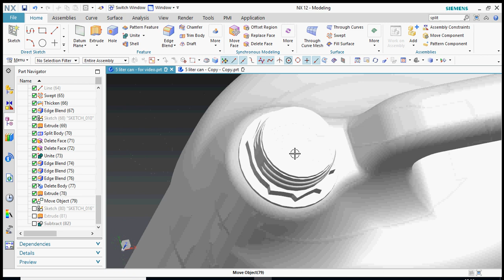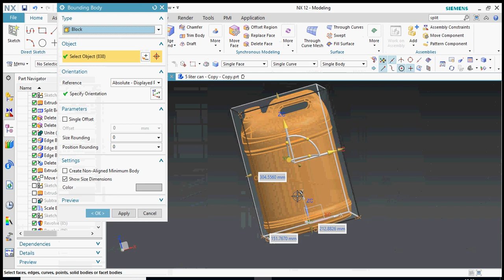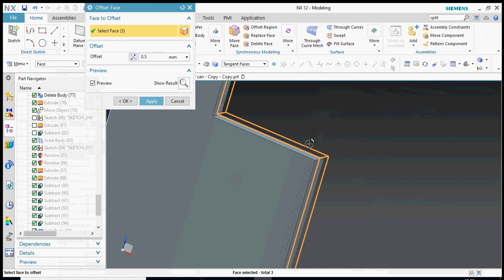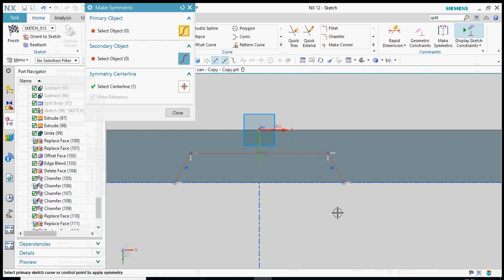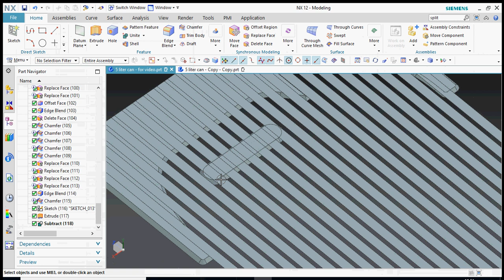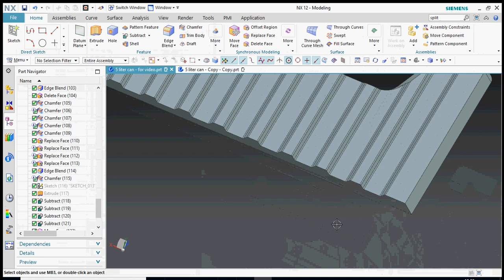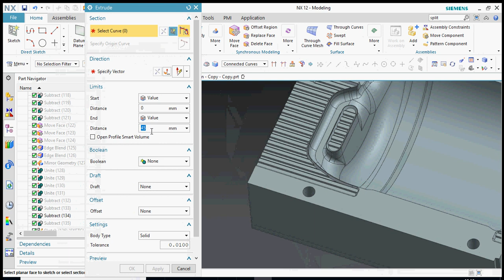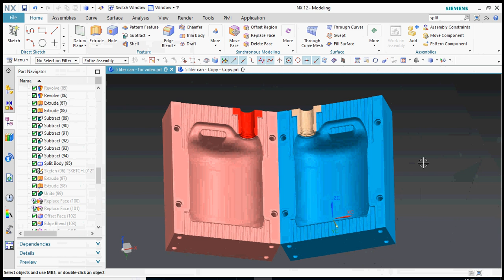5 liter can mold - Blow mold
here the block size is  - 300 mm X 200 mm X 350 mm (2 Pieces-Body),
300 mm X 200 mm X 55 mm (2 Piece-Bottom)